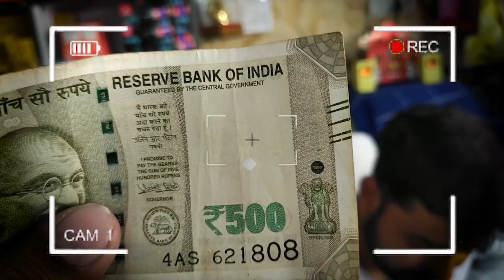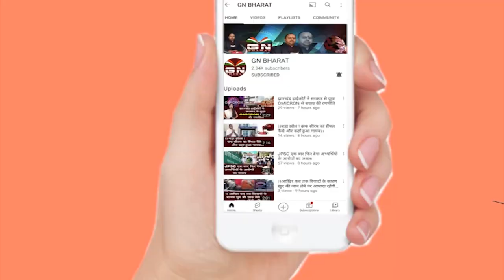देखें, एक चोर 500 की नोट के वजह से कैसे पकड़ा है... || Ranchi News || Chori Ka Naya Tarika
देखें, एक चोर 500 की नोट के वजह से कैसे पकड़ा है...